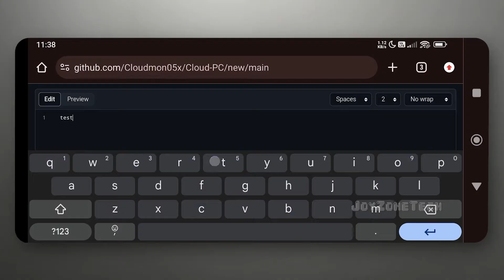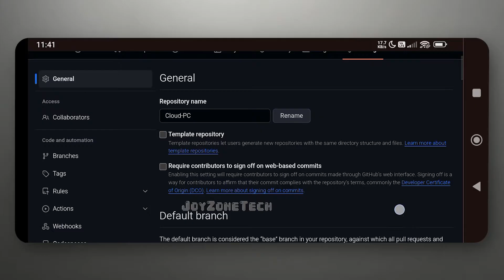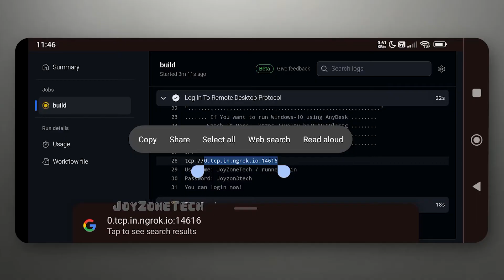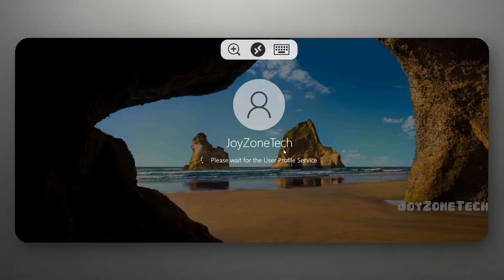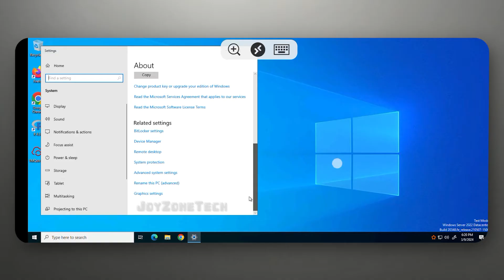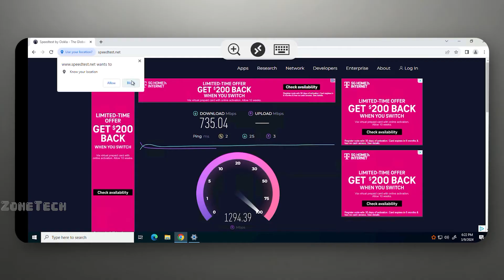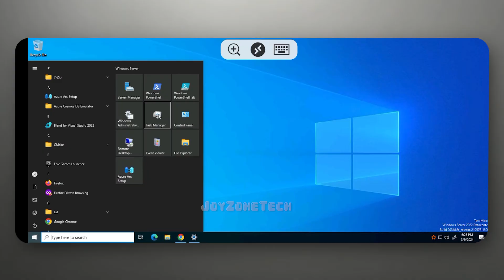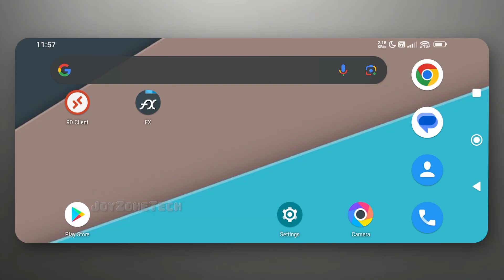Windows PC on Any Device! New Method! [2024]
This Tutorial will guide you to Create and Run Windows Cloud PC on any device. Even on ios devices.

Checkout the website for other tutorials.

Downloads:⬇️
Check the pinned comment.

If you enjoy the content I make,